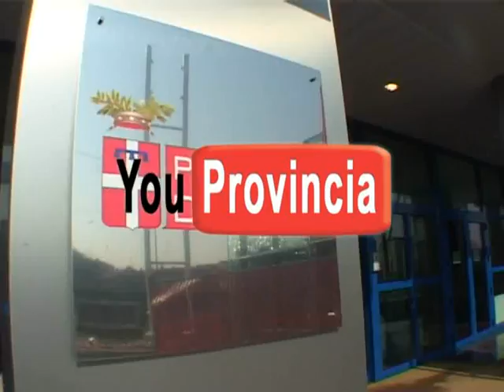YouProvincia: 6a puntata 2011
In questo numero si parla di manovra economica e della proposta di abolizione delle province. Interviste al presidente della Giunta Saitta e al presidente del Consiglio Bisacca. (settembre 2011)